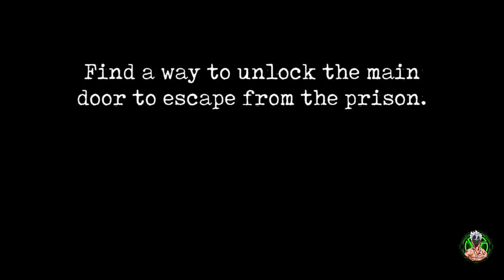Mr.Meat2🐷🐷 | Finally Opened Main Door 😬😰😮‍💨😮‍💨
➡️Mr Meat Darker Mode
➡️Mr Meat
➡️Mr Meat Full Gameplay
➡️Mr Meat Extreme Mode
➡️Mr Meat Gameplay
➡️Mr Meat Jumpscares
➡️Mr Meat Vs Mr Meat 2
➡️Mr Meat 2
➡️Mr Meat 2 New Update
➡️Mr Meat 2 Version 1.1
➡️Mr Meat 2 Full Gameplay